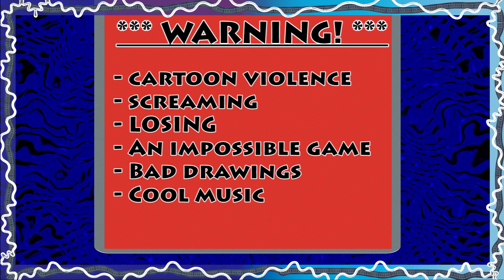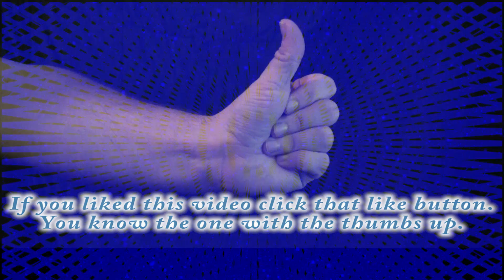Gumbo's Impossible Challenge Demo = Attempt #1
In this one I am going to be playing a demo for a game I was working on back in 2013. I have not played this game in a very long time. The game was made to be so hard that most people would think it was impossible to beat. I am the only one to ever beat it, but it is not on recording. So now I try to beat it one more time, but this time on recording. Can I do it? Watch to find out.